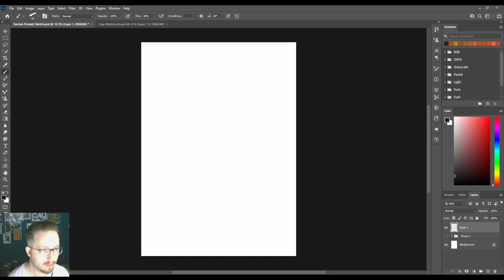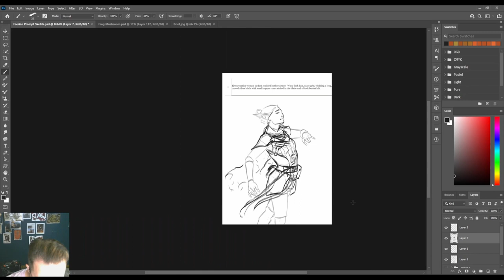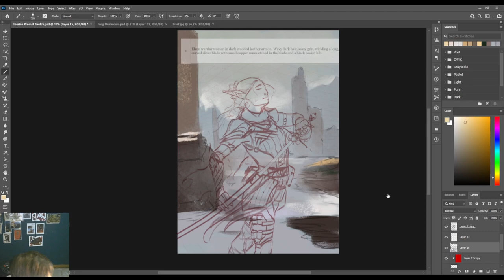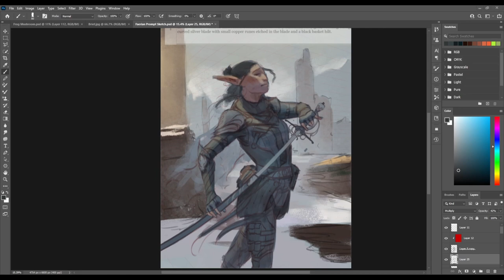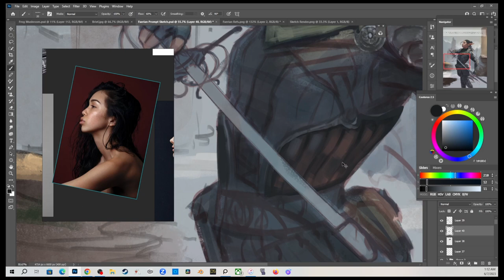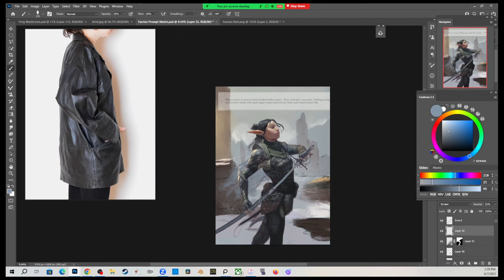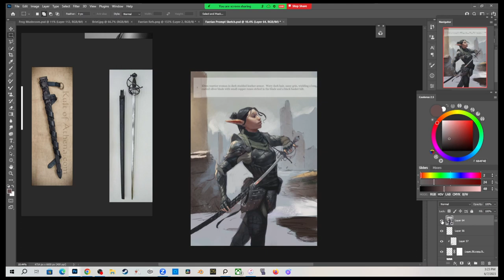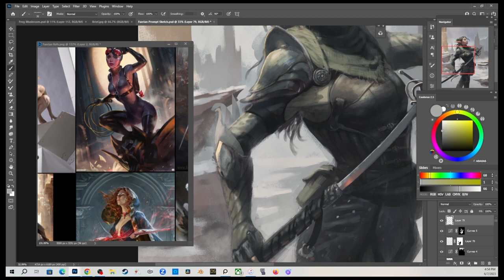Covenchaser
This is a full video time-lapse of my submission to Faerian's "Humanity" exhibit in Portugal.

The challenge was to take a "prompt" and paint it to completion over 3 days during an exhibition. I completed the challenge alongside artists like Tomas Duchek and Jakub Jagoda; among around a hundred more artists.

It was an awesome experience to be able to work alongside such a juggernaut collection of artists from around the world.

My prompt was "Eleven woman, wearing dark leather armor, with a smirk, and a long thin curved blade with copper runes"

Please do yourself a favor and check out the other artist submissions at: